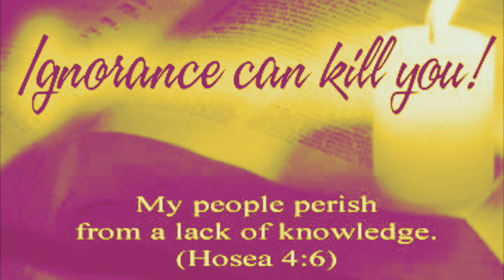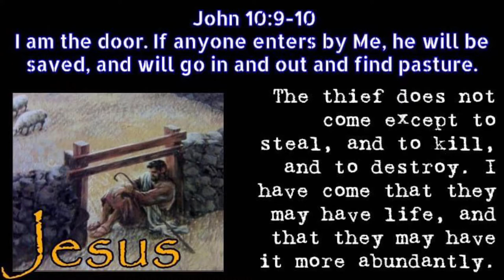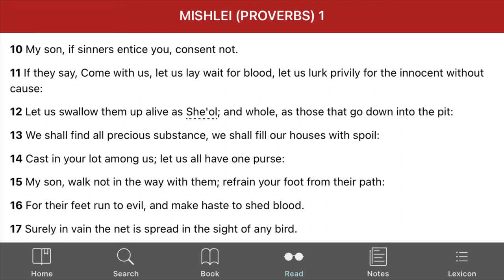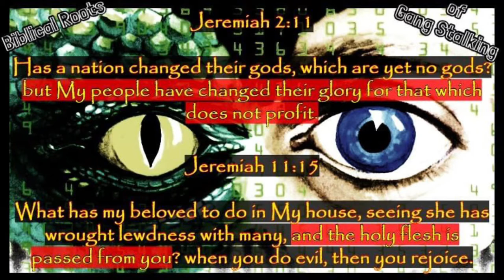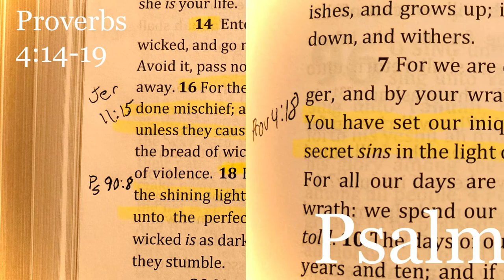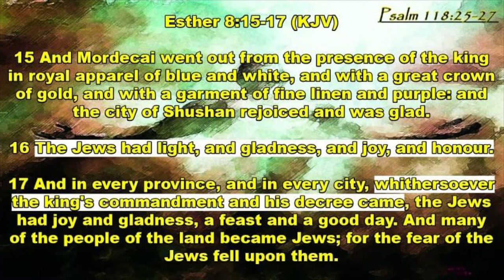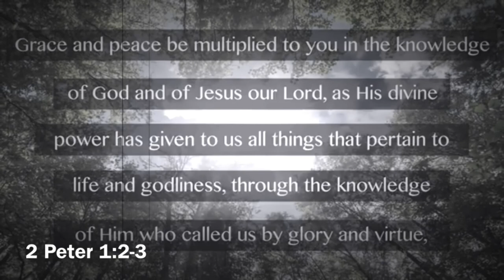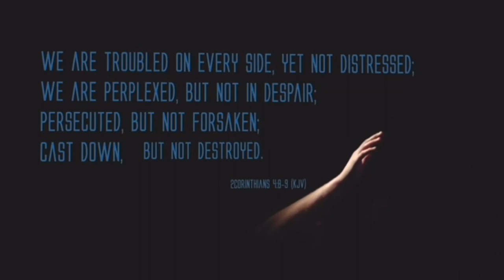Bible Study for TargetedIndividuals and Victims of GangStalking | Proverbs 4:14-19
Legitimate Resources for TIs through Jesus Christ

Lamp Unto My Feet Ministries is a New York City based Holy Spirit filled, born again Christian center for outreach, resource, study and fellowship in the interest of non-Believers and Believers alike in these Last Days; upon the imminent return of our Lord Jesus Christ.